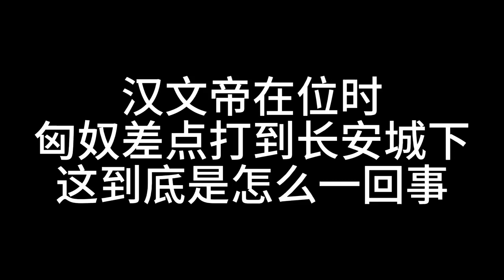漢文帝在位時，匈奴差點打到長安城？扒一扒漢文帝對抗匈奴的故事